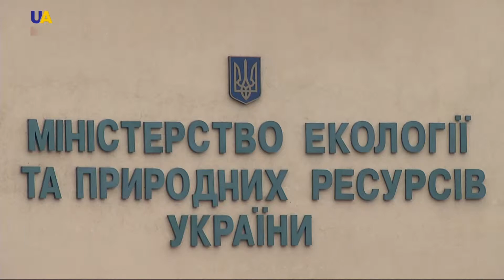Лося - в красную книгу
Министерство экологии Украины инициирует внесение лося в Красную книгу. Таким образом ведомство отреагировало на обращения ученых и экологической общественности, обеспокоенных снижением численности и сокращением ареала обитания популяции одного из крупнейших млекопитающих страны.